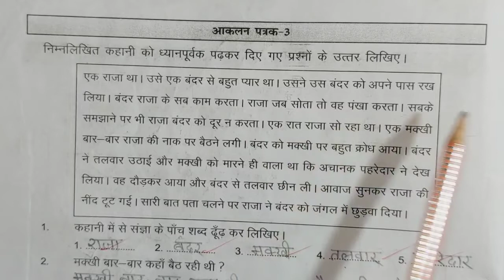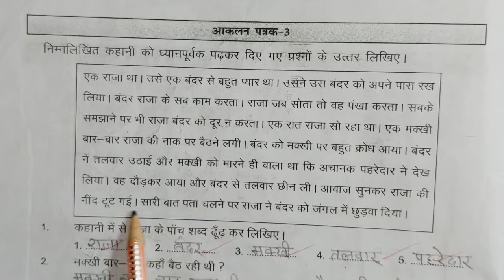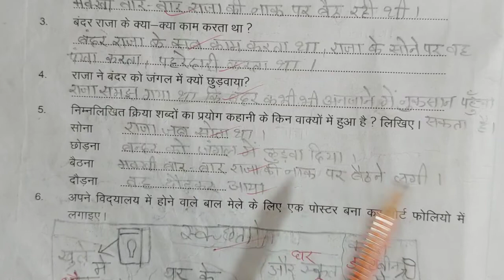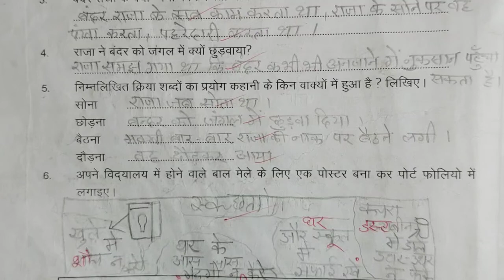Aakalan patrak 3 page no.19 prakhar karya pustika Hindi class 8|आकलन पत्रक 3 पेज न.19 हिन्दी कक्षा 8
प्रखर कार्यपुस्तिका हिंदी कक्षा 8,
प्रखर कार्यपुस्तिका हिंदी कक्षा 8 कार्यपत्रक 4,
प्रखर कार्यपुस्तिका हिंदी कक्षा 8 कार्यपत्रक 32,
प्रखर कार्यपुस्तिका हिंदी कक्षा 8 कार्यपत्रक 13,
प्रखर कार्यपुस्तिका हिंदी कक्षा 8 आकलन पत्रक 3,
प्रखर कार्यपुस्तिका हिंदी कक्षा 8 आकलन पत्रक 5,
प्रखर कार्यपुस्तिका हिंदी कक्षा 8 समग्र मूल्यांकन भाग 1,
prakhar karya pustika hindi kaksha 8 karya patrak 32,
prakhar karya pustika hindi kaksha 8 karya patrak 31,
prakhar karya pustika hindi kaksha 8 karya patrak 29,
prakhar karya pustika hindi kaksha 8 karya patrak 30,
prakhar karya pustika hindi kaksha 8 aklan patrak 5,
prakhar karya pustika hindi kaksha 8 karya patrak 40,
prakhar karya pustika hindi kaksha 8 karya patrak 13,
prakhar karya pustika hindi kaksha 8 aklan patrak 11,
prakhar karya pustika hindi kaksha 8 aklan patrak 6,
prakhar karya pustika hindi kaksha 8 aklan patrak 12,
prakhar karya pustika hindi kaksha 8 aklan patrak 4,
prakhar karya pustika hindi kaksha 8 aklan patrak 3,
prakhar karya pustika hindi kaksha 8 aklan patrak 8,
prakhar karya pustika hindi kaksha 8 aklan patrak 7,
prakhar karya pustika hindi kaksha 8 bhag 2,
prakhar karya pustika hindi kaksha 8 bhag 1,
prakhar karya pustika hindi kaksha 8 karya patrak 39,
prakhar karya pustika hindi kaksha 8 samagra mulyankan bhag 1,
prakhar karya pustika hindi kaksha 8 samagra mulyankan bhag 2,
prakhar karya pustika hindi kaksha 8 karya patrak 58,
prakhar karya pustika hindi kaksha 8 karya patrak 36jj classes mewad,